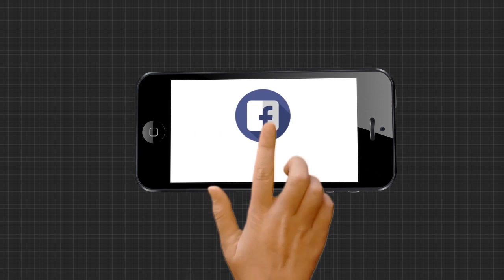98 ପ୍ରତିଶତ ଯବାନ ଙ୍କ ଦେହରେ ସଂକ୍ରମଣର କୌଣସି ଲକ୍ଷଣ ଦେଖା ଯାଉନାହିଁ...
ଦେଶରେ ଦ୍ରୁତ ଗତିରେ କରୋନା ମହାମାରୀ ବୃଦ୍ଧି ହେଉଥିବା ବେଳେ ଏଥିରୁ ବାଦ ପଡି ନାହାନ୍ତି ପାରାମିଲିଟାରୀ ଫୋର୍ସ .